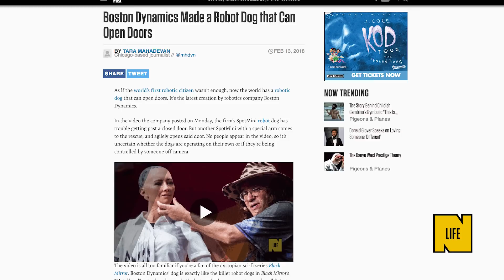Boston Dynamics' Evil-Looking Robots Now Run, Jump, and Climb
Remember Boston Dynamics and their terrifying robot dog that could open doors? It wasn’t enough that this creation literally inspired the very violent Black Mirror “Metalhead” episode: the company is still flirting with the robot apocalypse, as its its newest developments demonstrate.

In one 34-second clip posted to the company's YouTube page, Boston Dynamics unveiled new updates to their humanoid robot named Atlas. It can now jog and jump over obstacles, besides being able to lift objects as heavy as 10 lbs and open doors.